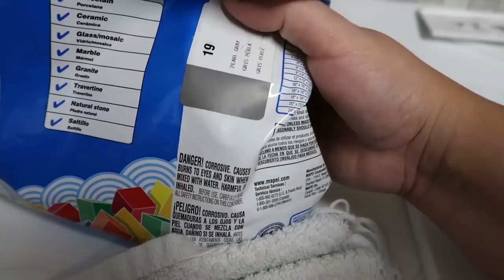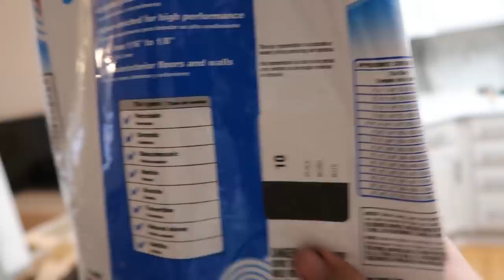MUDAMOS DE IDEIA | Rejunte errado | Ela conheceu a neve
Vocês já pararam para pensar em como o tempo passa rápido? Melanie conheceu a neve - e vem ver se ela gostou ou não - e eu compartilho com muito amor mais um episódio do nosso diário de Reforma, que é basicamente uma Reformevocemesmo e eu agradeço todo carinho e amor que recebemos!